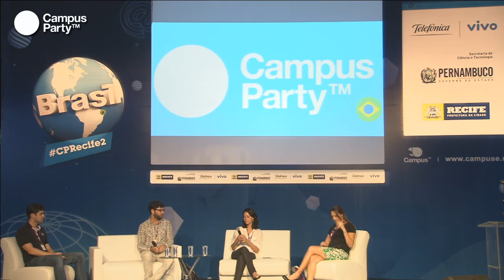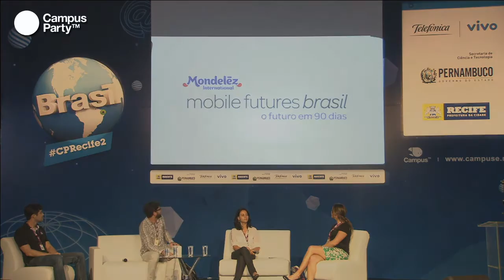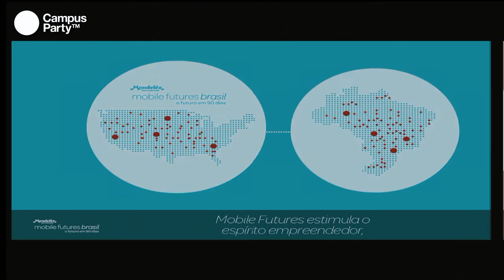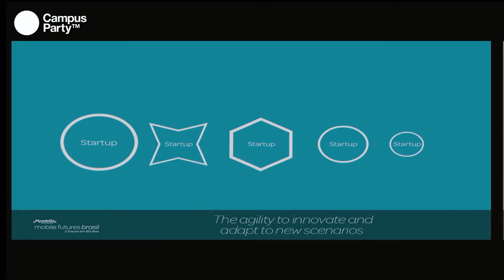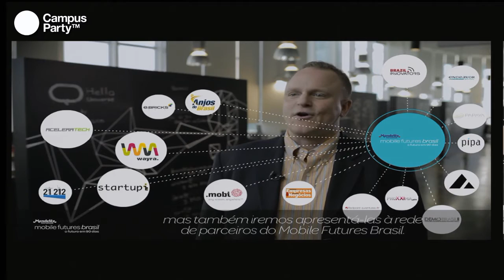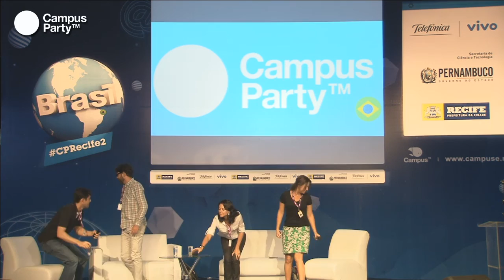CPRE2 - O poder da criatividade na geração de negócios